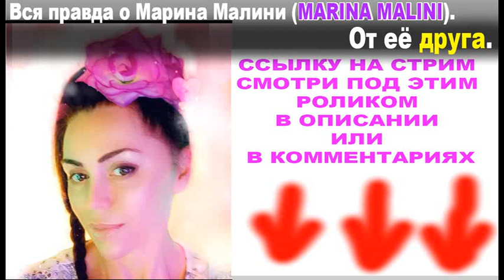Вся правда о Марина Малини MARINA MALINI.От её друга.Перезалив Дениса Хвостиков и Театр Папа Карло.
Запись стрима Дениса Хвостикова и Театр Папа Карло.